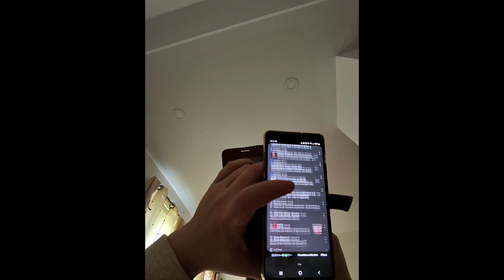Une nouvelle abonnée alors que le gros JC rencontre des citoyens de Ahuntsic-Cartierville...